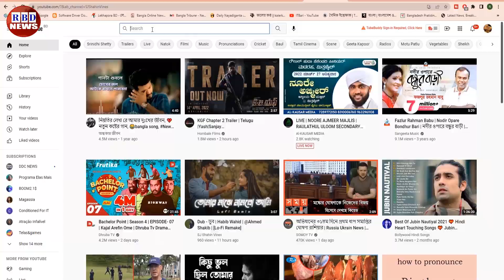সারাদিনের আন্তর্জাতিক সংবাদ | ১৮ নভেম্বর ২০২২। ভারতের সংবাদ | antorjatik sambad | RBD News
News Headline.

keyword.
bd news,
bdnews24 bangla,
bangladesh newspapers,
bangla news,
all bangla newspaper,
bdnews24,
আন্তর্জাতিক সংবাদ,
বিশ্ব সংবাদ,
ইরান,
তুরস্ক,
যুক্তরাষ্ট্র,
RBD News,
আজকের আন্তর্জাতিক সংবাদ,
international news,
আন্তর্জাতিক খবর,
আন্তর্জাতিক সংবাদ today,
সংবাদ আন্তর্জাতিক,
world news bangla,
ইরান আমেরিকা,
পাকিস্থান,
ভারত,
ইরানের আন্তর্জাতিক সংবাদ,
আন্তর্জাতিক ডেস্ক,
আন্তর্জাতিক খবর,
bbc news
news 24,
bd newspaper,
breking news today,
viral news,
top news bd,
hot news,
bangladesh,
probashi news,
probashider News,
RBD News,
bd youtube,
bd youtuber,
all news,
khobor,
bangladesh cricket,
interview,
Internetional News,

* ANTI-PIRACY WARNING *